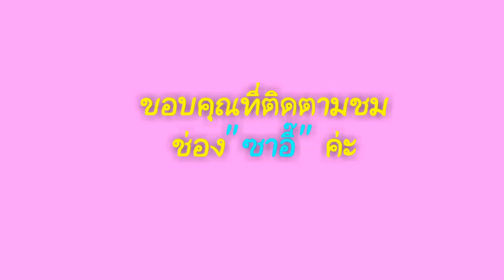วิธีทำอาหาร เมนู " ผักกูดผัดหมูสับ " by ซาอี๊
ติดตามวิธีทำอาหาร เมนูอื่น ได้ที่
Facebook "รวมวิธีทำอาหารง่ายๆ สไตล์ ซาอี๊"